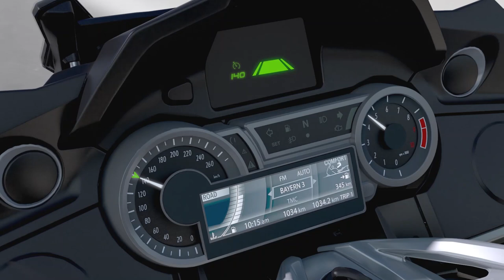BMW Motorrad Active Cruise Control (ACC)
und in M&R Ausgabe